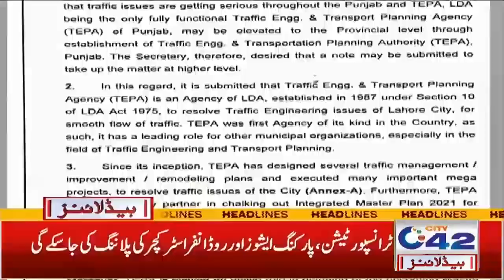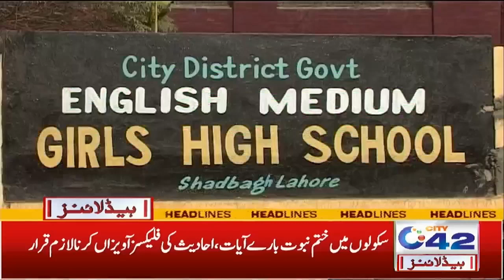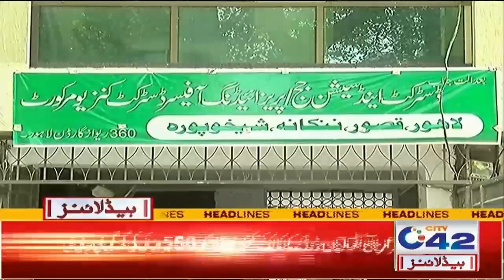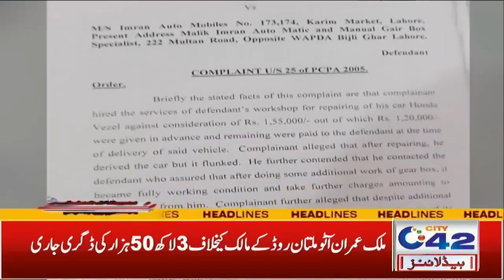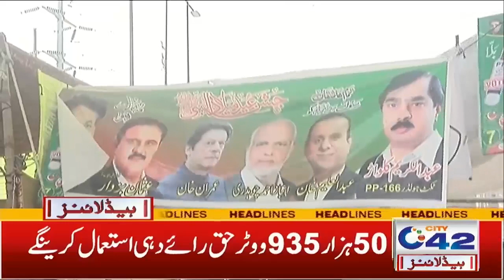Big News For Schools Students | 3am News Headlines | 10 Feb 2022 | City42